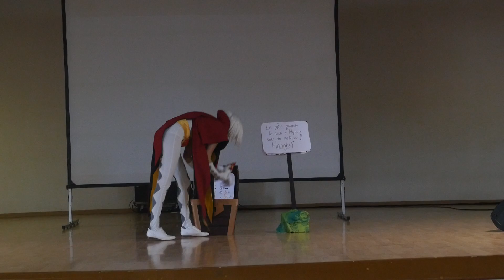Japan Sun 2017 - Sélections CFC - 06 - Link & Zelda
Crédit Cosplay : (Cosplayeurs, si vous souhaitez un crédit cosplay, merci de commentez la vidéo en indiquant la page ou le site à créditer)